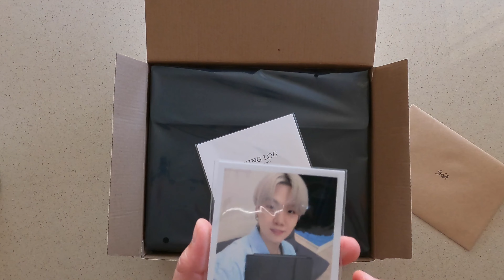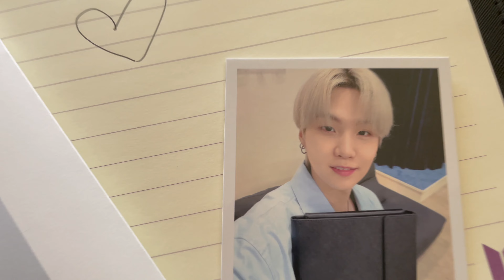Artist Made Collection - Suga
Unboxing Suga's Black Note & Cover Set
Artist-Made Collection by BTS